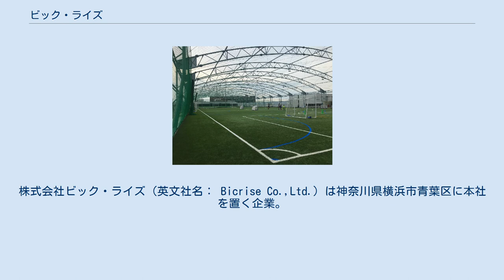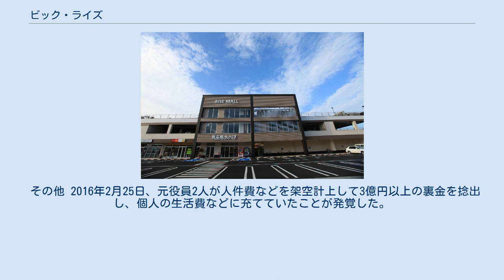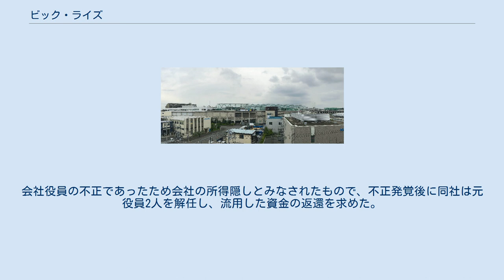ビック・ライズ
株式会社ビック・ライズ（英文社名： Bicrise Co.,Ltd.）は神奈川県横浜市青葉区に本社を置く企業。
食品スーパーマーケット「食品館あおば」をチェーン展開し、神奈川県を中心に東京都にも出店している。
店名は本社所在地の「青葉区」に由来する。
 郊外型ロードサイド店舗として、神奈川県内でネイバーフッド型ショッピングセンター (NSC) の「RISE MALL（ライズモール）」も運営し、核店舗として「食品館あおば」が出店する。
 なお、社名は「ビック・ライズ」であり「ビッグ (Big) 」ではない。
 新羽車両基地の屋上に開業した「あおばスポーツパーク」 1階は「あおば新横浜ロジスティクスセンター」として使用。
 あおばスポーツパークのフットサルコート「あおばスカイフィールド」 青果店「中嶋青果」として創業した企業で、青果部門に力を入れている。
また精肉部門にも力を入れており、青果、精肉、鮮魚、日配食品を生鮮4部門とする。
 酒類の販売も行う。
「地域1番店に挑戦」「よりよい品をより安く」を2大コンセプトとしている。
 食品スーパーマーケットは「食品館あおば」「ビックライズ」「ディエス食品館」の3業態を展開していたが、2001年以降は店舗ブランドが「食品館あおば」に一本化され、既存店舗も順次「食品館あおば」へリニューアルされた。
自社オリジナルのプライベートブランド「AOBA」も展開する。
 2019年2月、横浜市営地下鉄新羽車両基地内に総合スポーツ施設「あおばスポーツパーク」を開業した。
施設の有効活用のため横浜市交通局が民間企業に屋上部分の施設を賃貸する方針を決定し、地元企業のビック・ライズが名乗りを上げて実現した。
また同時に車両基地1階には同社の物流拠点「あおば新横浜ロジスティクスセンター」が開業した。
 また過去には焼肉・ホルモン・寿司食べ放題レストラン「焼肉&海鮮バーベキュー グレート」を神奈川県内で経営していたが、新型コロナウイルス感染症流行の影響により営業自粛後に閉店している。
 2021年2月現在。
 横浜市 川崎市 川崎市内の店舗はいずれも川崎区に所在する。
 その他 2016年2月25日、元役員2人が人件費などを架空計上して3億円以上の裏金を捻出し、個人の生活費などに充てていたことが発覚した。
2人は複数の知人の名義を借りて店舗で働いているように装うなどして自身の口座に還流させていた。
また、自宅の修繕費を店舗の改装費として計上したこともあった。
不正の一部には同社の顧問税理士事務所の職員が加担していた。
東京国税局から2013年10月期までの7年間で約3億2000万円の所得隠しを指摘され、重加算税を含め約7,000万円を追徴課税された。
会社役員の不正であったため会社の所得隠しとみなされたもので、不正発覚後に同社は元役員2人を解任し、流用した資金の返還を求めた。